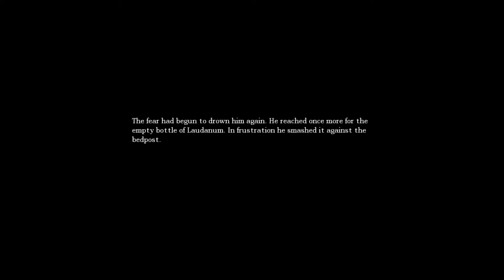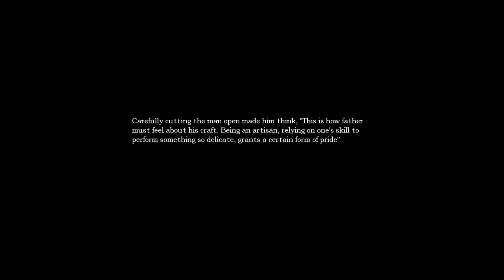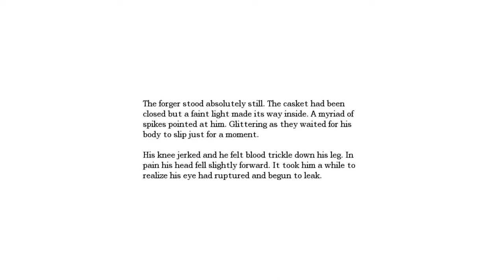Let's Play: Amnesia: the Dark Descent, Episode 23: Choir of the Damned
So this 2nd season of Civility has had a HORRIBLE release schedule, and to punish myself I thought I'd embarrass myself by showing off my horrible commentary and gaming skills in a Let's Play fashion. And just for the hell of it: I brought a friend along to drag him down too!

Cheesey and I continue through this eerie castle so watch us go and Let's Play: Amnesia the Dark Descent!